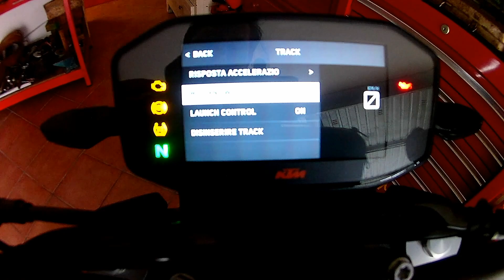Launch control perfetto ktm 790 duke come fare + video prova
Il launch control perfetto

Grasso catena wd 40

Tappo filtro olio

Akrapovic fake

Tappo filtro olio

Alternativa economica

Filtro olio

Affare olio Castrol

Link pedane, spedizione veloce Amazon

La mia telecamera la trovate qui

Casco AGV K1 replica Valentino Rossi

Amazon business

Link specchietti

Link paraleve CNC spedizione veloce

Coperchi morsetto manubrio

Leve ktm cnc

Coperchi vaschette olio freni

tappo per rabbocco d'olio spedizione veloce

Per cavalletto alza moto

Presa USB